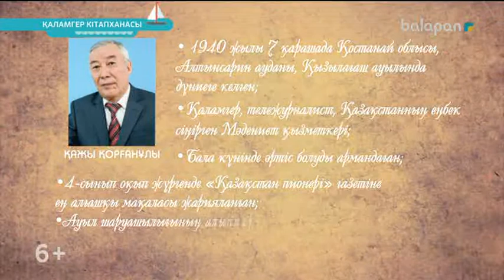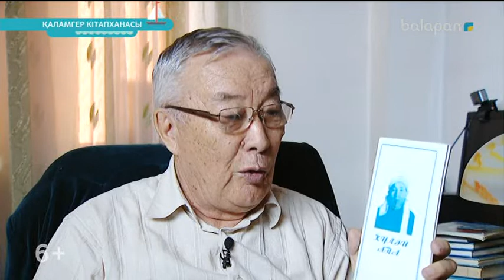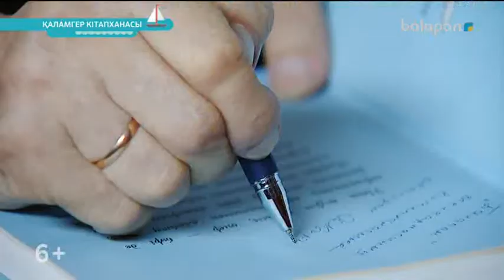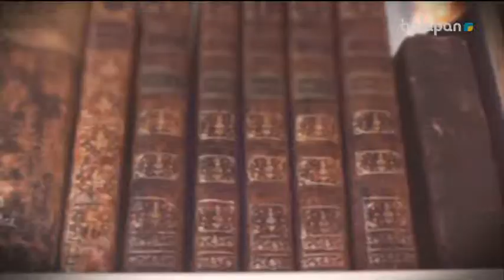«Қаламгер кітапханасы». Кітап – алтын қазына (2018 ж.) 30-08-2018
Кітап – баланы тұлға ретінде қалыптастыруға, ақыл-ойын дамытып, білімін шыңдап, сөздік қорын байтыуға әсер ететін үлкен күш. Сондықтан өскелең буынды оқуға қызықтырып, шығармашылыққа деген сүйіспеншілігін ояту  осы бағдарламаның негізі мақсаты болмақ.